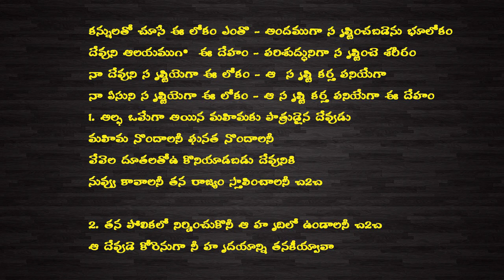Psalms || కీర్తనలు : 21-22 Chap ఆధ్యా || Read the Bible in a Year- Day : 54/365 | Pati Prasad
కన్నులతో చూసే ఈ.. లోకం ఎంతో
అందముగా సృష్టింపబడెను భూలోకం
దేవుని ఆలయముగా ఈ.. దేహం
పరిశుద్ధునిగా సృష్టించే శరీరం
నా దేవుని సృష్టియేగా ఈ.. లోకం
 ఆ సృష్టికర్త పనియేగా
నా యేసుని సృష్టియేగా ఈ.. లోకం
ఆ సృష్టికర్త పనియేగా  ఈ.. దేహం

ఆల్ఫఓమేగయైన మహిమకు పాత్రుడైనా
 దేవుడు మహిమ పొందాలని ఘనతనొందాలని
 వేవేల దూతలతో కొనియాడబడు దేవునికి
 నీవు కావాలని తన రాజ్యం స్థాపించాలని
తన పోలికలో నిర్మించుకొని
 ఆ హృదిలో ఉండాలని..
నా దేవుడే కోరెనుగా..
నీ హృదయాన్ని తనకియ్యవా..   "కన్నులతో"

నీటిబుడగవంటిదేగా ఈ.. జీవితం
 ఆవిరైపోవును ఇది మనైపోవును
 అల్పకాలమేగా ఈ లోకము పాడైపోవును
ఇది లయమైపోవును
 ఈ సృష్టిని దేవునిగా నీవు సృష్టిని పూజించావు సృష్తికర్త దేవునినే మరచి అంధుడవైబ్రతికావు
 ఆ యేసయ్య నీ కోసమే నీ శాపాన్ని భరించెను
నిత్యజీవము నీకిచ్చుటకై ... సిల్వలో చేతులే
 చాచి నిను పిలిచెను   "కన్నులతో"